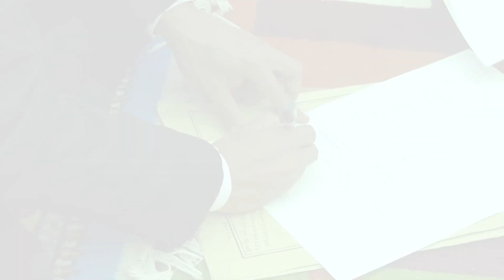Video cinematic...Eka & Rizal..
potongan video pernikahan